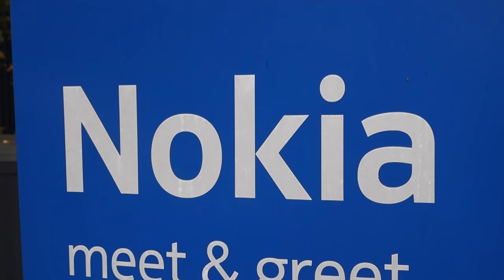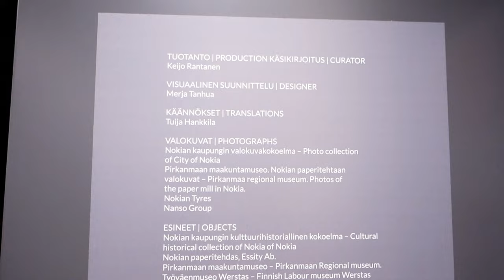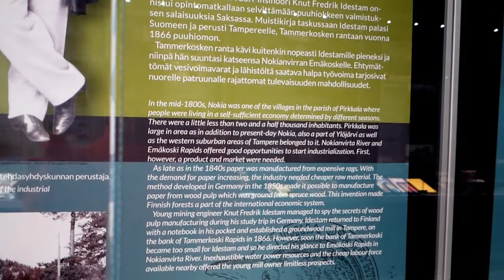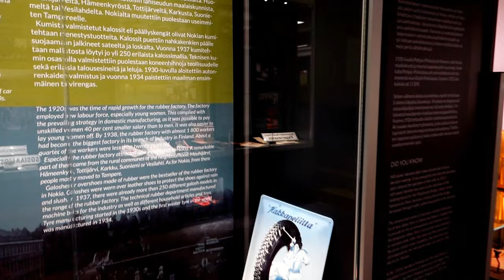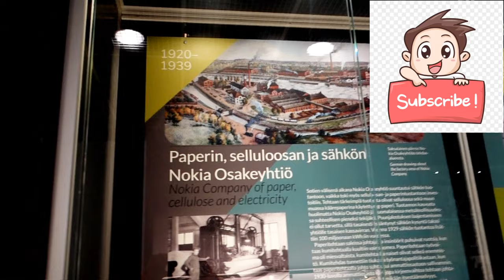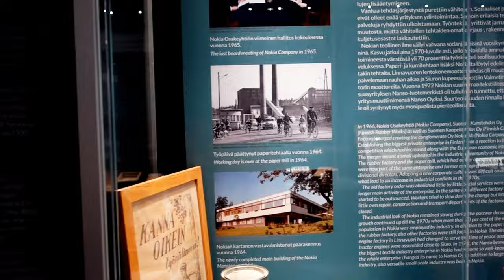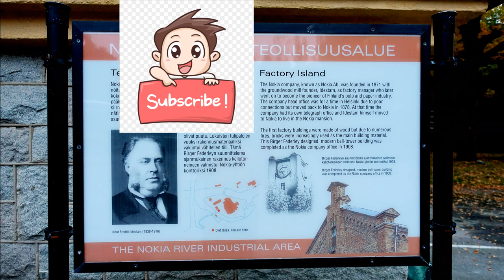Mobile phone or car tyre or a town, do you know what is Nokia??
Nokia – this word is almost equivalent to mobile phones. But this is the name of a Finnish town. And the world-known Nokia company was established in this town. Nokia town is an industrial town in south-west Finland. In the nineteenth century, industrialization started here. I went to this town to explore the place and watch an exhibition on the industrial history of the place. Earlier there was only the pulp and paper industry. With time a rubber company formed. The rubber company grew big and its tyres are still popular. Surrounding the industrial exposure, the town started to grow big in the twentieth century. Agriculture, community service, medical service during war – all started to begin. In 1966, a new company was formed named Nokia Corporation by merging three companies including the Finnish rubber company. Later the headquarter has been shifted to Espoo, a suburb city of Helsinki and mobile production started over there during the last decade of the twentieth century.   The town is around the Nokianvirta river and small and large factories took place on an island named factory island of the river. Overall this town was the industrial pioneer and the birthplace of the Nokia corporation.

Thanks to the Nokia city library and cultural building (Kirjasto- ja kulttuuritalo Virta) who allowed me to shoot at their place.